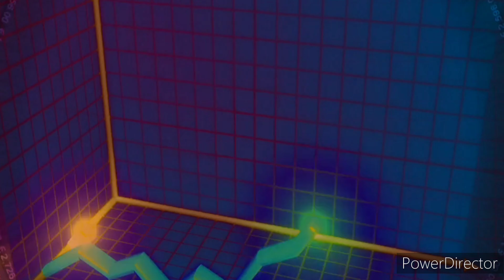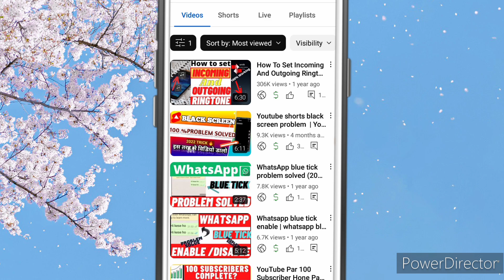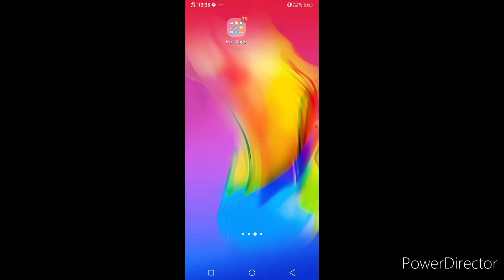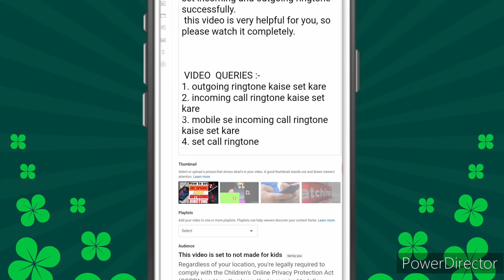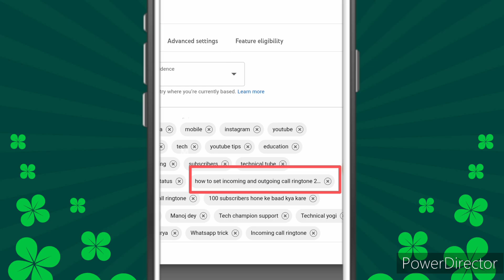🔴How to Monetize youtube channel just 1 Video | Subscriber kaise badhaye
How to get 1000 Subscribers and 4000 Watch Hours in 1 video @SpreadingGyanOfficial

Youtube me 4000 watch time kaise pura kare
1 video se pure kare 1000 subscriber or 4000 watch hours
YouTube par 4000 watch hours pure kaise kare